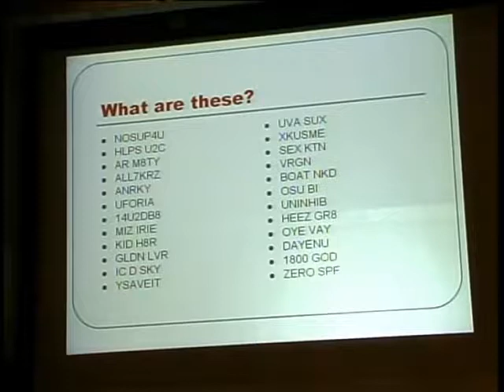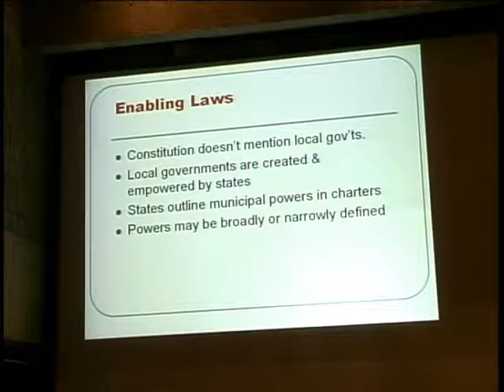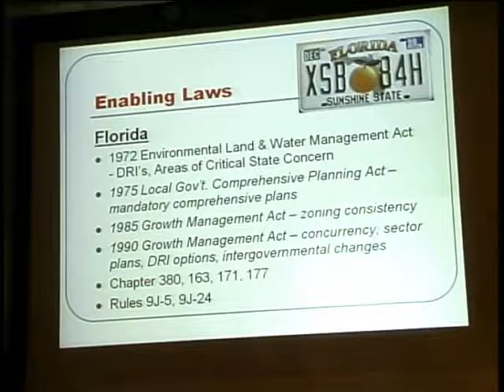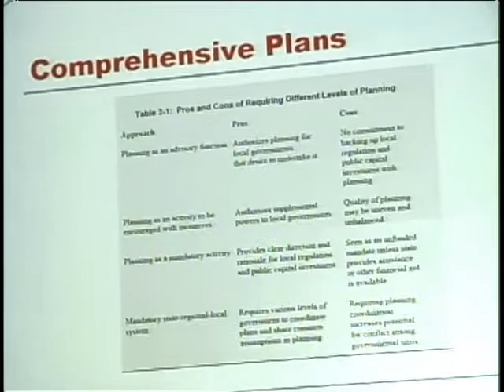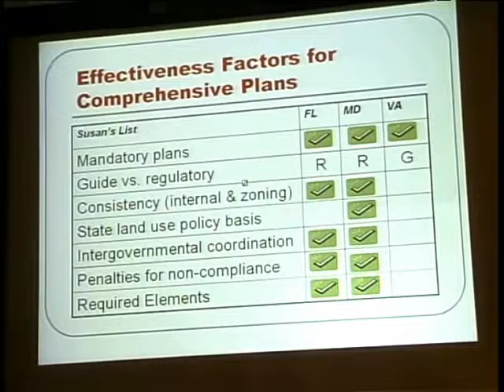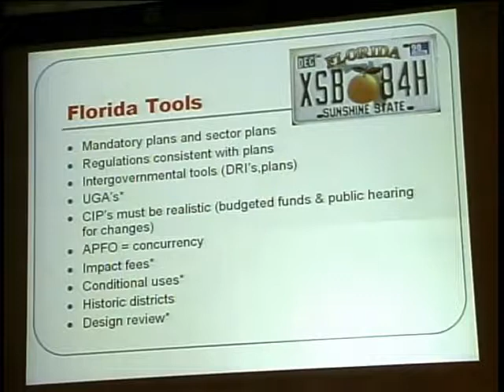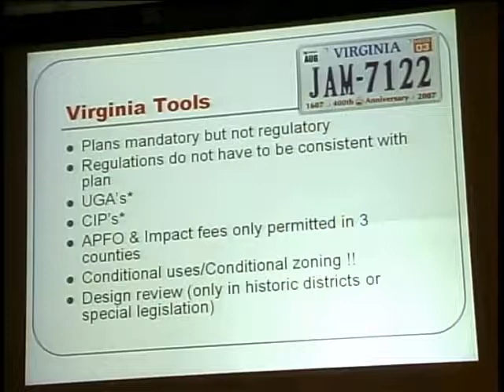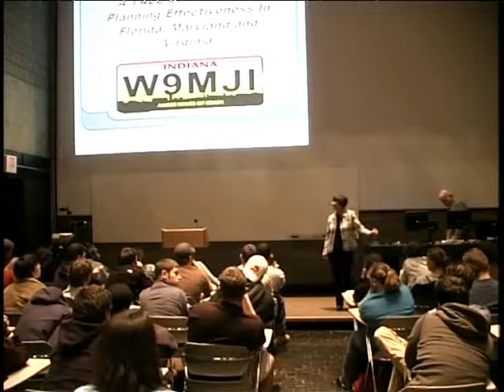Susan Swift, "A tale of 3 states: planning effectiveness in Florida, Maryland and Virginia", 2006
Introduction by Bruce Frankel; Includes question and answer period.; Lecture presented as part of the Guest Lecture Series at Ball State University's College of Architecture and Planning.